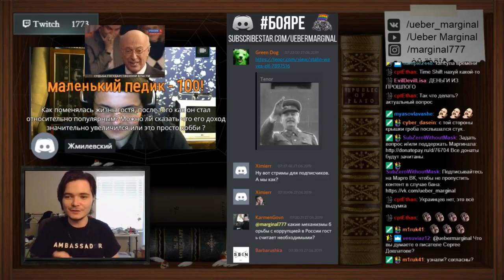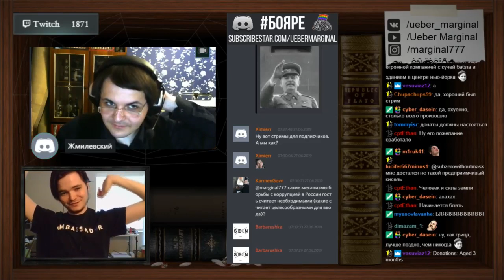Убермаргинал зачитывает свои старые непрочтённые донаты